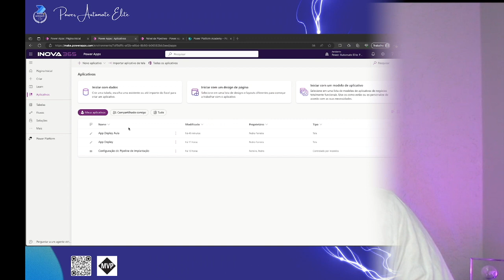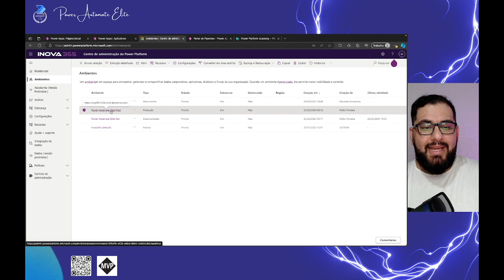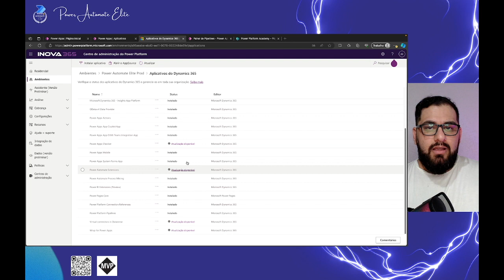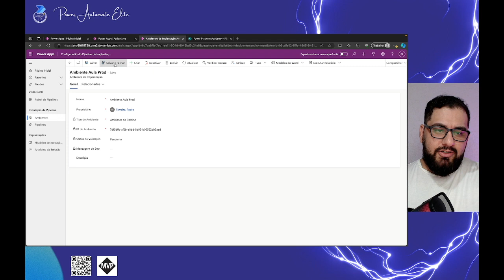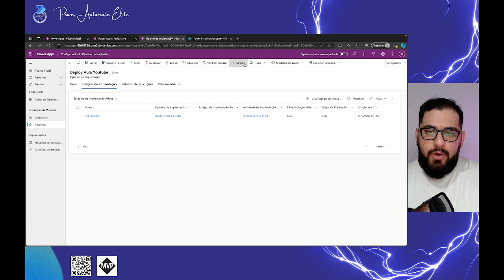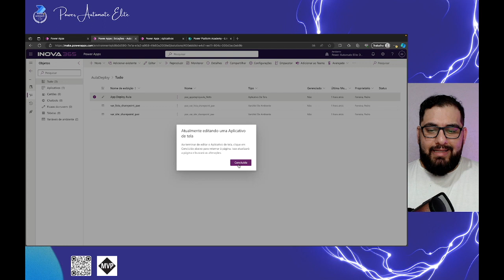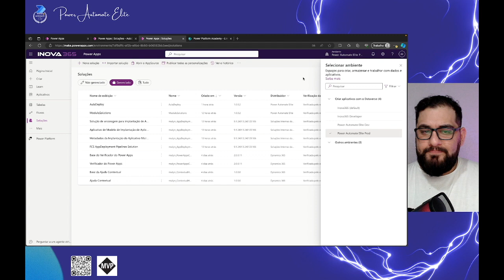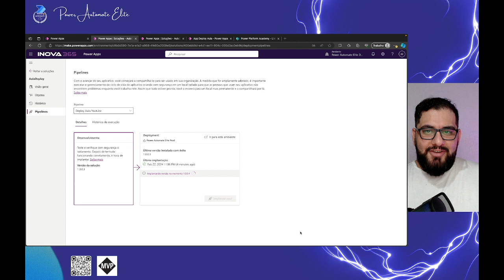[ POWER PLATFORM ] Tudo Sobre PIPELINES (Instalação, Configuração & Implantação)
Olá, eu sou o Pedro, Microsoft MVP na categoria de Business Applications. Neste vídeo, você aprenderá a configurar e criar um Deploy através de pipelines da Power Platform. Vamos transferir uma solução de um ambiente de desenvolvimento para um ambiente de produção utilizando pipelines nativos da Power Platform. Assista até o final para dominar essa técnica essencial!

0:00 - Introdução
0:05 - Apresentação do Tema
0:16 - Acessando o Painel de Administração
0:52 - Criando Ambientes de Desenvolvimento e Produção
2:00 - Instalando Power Platform Pipelines
3:40 - Configurando o Pipeline de Implantação
5:00 - Criando e Validando Ambientes
7:00 - Criando o Pipeline de Deploy
9:00 - Configurando Estágios de Implantação
11:00 - Fazendo o Deploy
13:00 - Verificando o Deploy no Ambiente de Produção
15:00 - Considerações Finais

**Curso:**
↳ Power Automate Elite